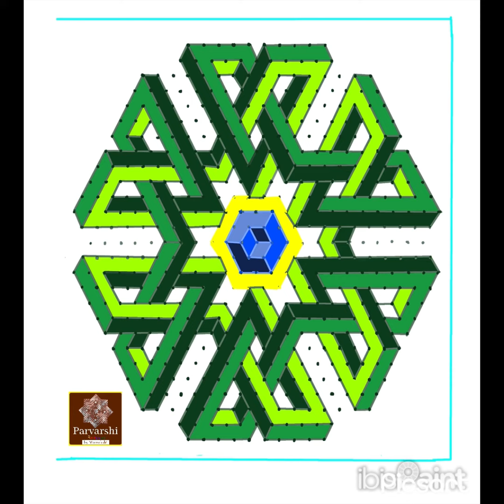SBS tutorial of a 3D Geometric pattern kolam for this Margazhi month.